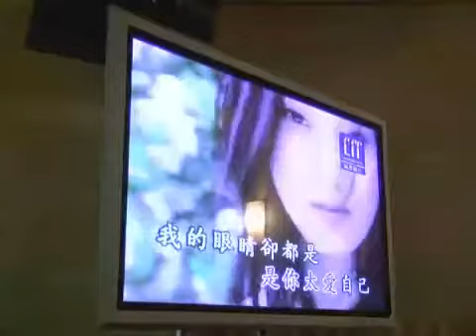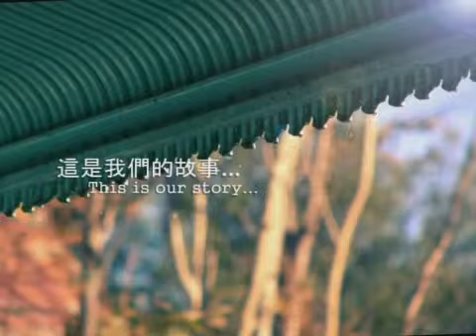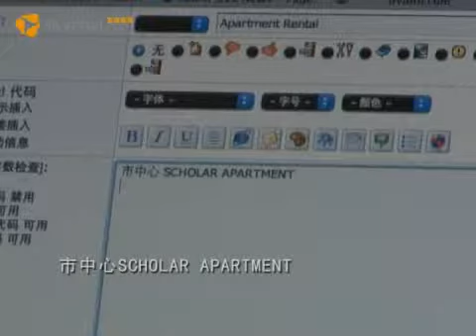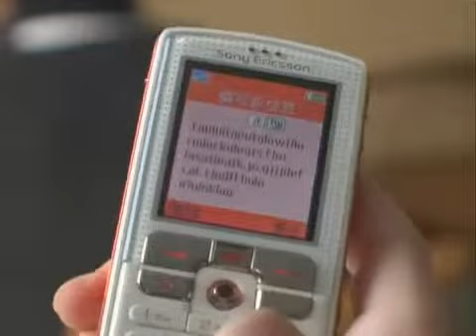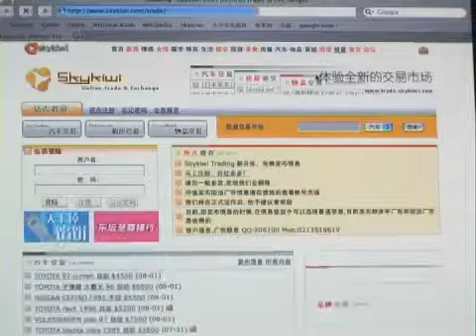新西兰留学生网剧《晴天 · 有雨》第八集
The Sunshine Beyond the Rain

新西兰天维网（Skykiwi.com）与梦之帆（S.O.D.E.）2006年联合出品